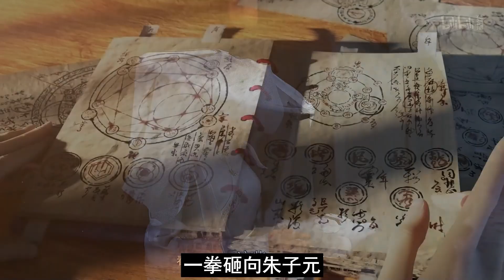【凡人修仙传】仙界篇：2708集 同仇敌忾 凡人修仙传剧情讲解 凡人修仙分析 凡人修仙传原著小说解析 凡人修仙传小说解读